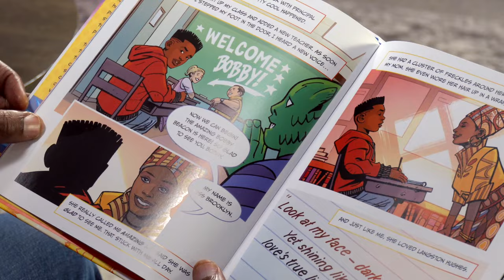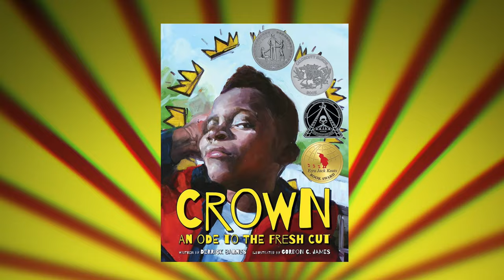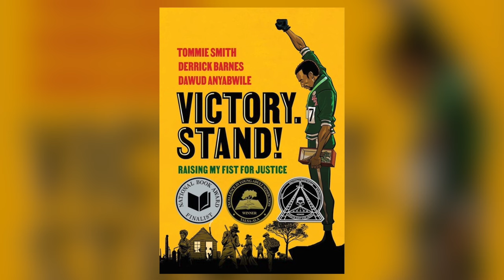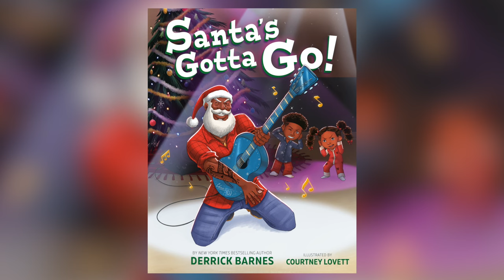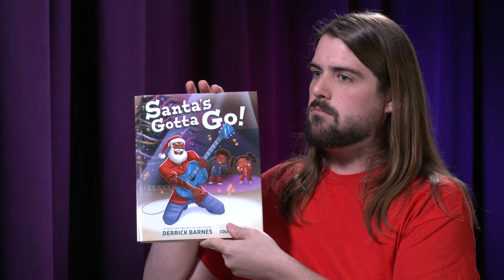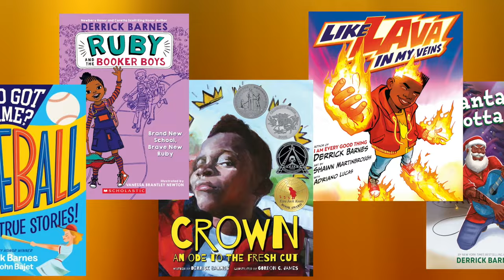Children's Books Author, Derrick Barnes, on Two New Graphic-Picture Books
Derrick Barnes is the celebrated author of bestselling children's books including "I Am Every Good Thing" and "Crown: An Ode To The Fresh Cut."
In this interview he discusses his two newest releases. The graphic-picture book "Like Lava In My Veins" tells the story of a young boy learning to control his superpowers and "Santa's Gotta Go!" features the wacky misfortune of a family that makes the mistake of inviting Santa Clause to stay with them.